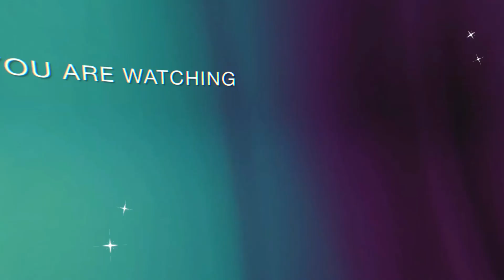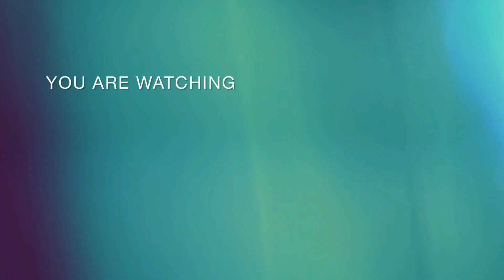Cleberties now and before